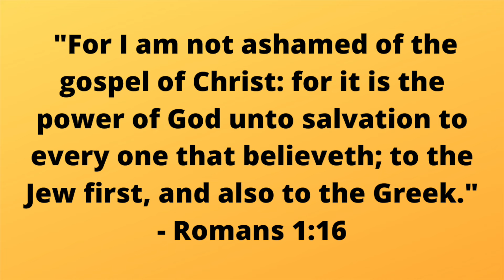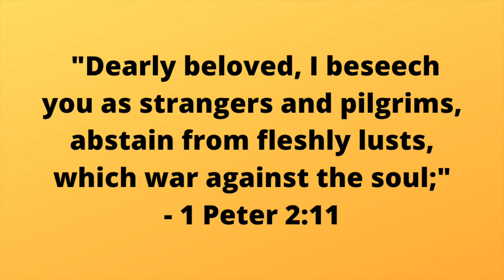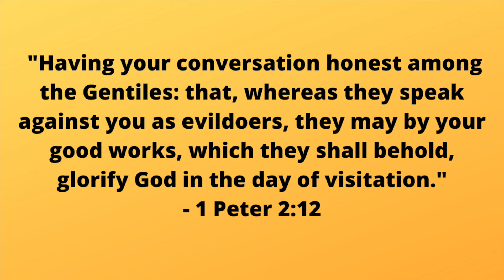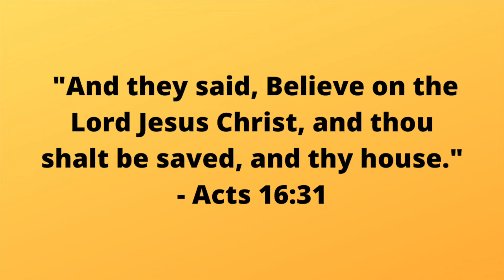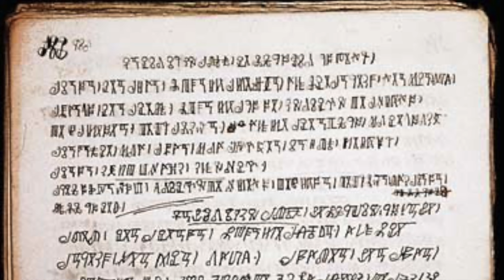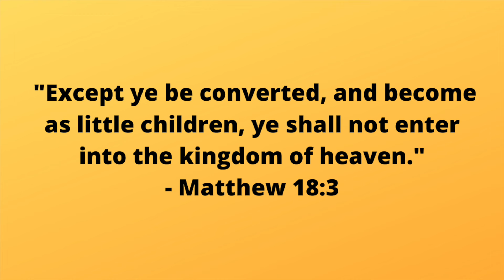What kind of knowledge do we need for salvation? (1 Timothy 2:4)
You remember the question words from school, right? Who, what, where, when, why, and how? They are a great way to begin research for newspaper articles and school reports.

Today, we'll take some of them and do our own research on what we need to know to be saved. At the end, we'll be able to share our findings.

Want to share your opinion?